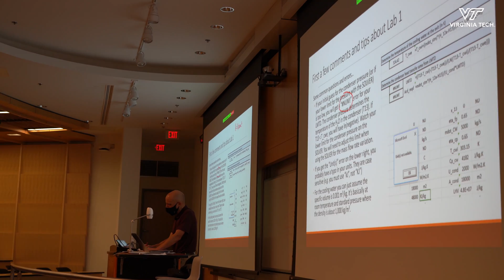Commencement marks multiple accomplishments for Virginia Tech engineering student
Dominic Pedrotty’s graduation marks the receipt of his undergraduate degree in mechanical engineering from the College of Engineering. It also marks achieving a goal he set before nearly losing his life three years ago.